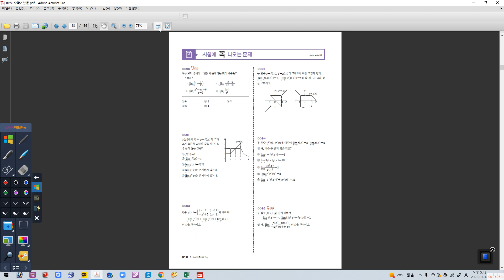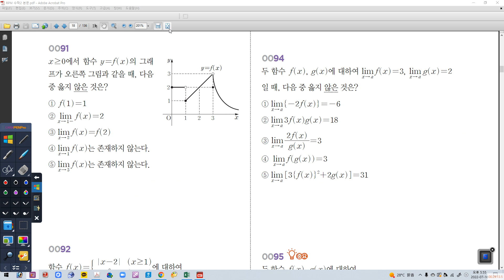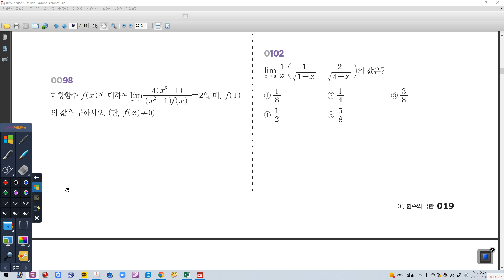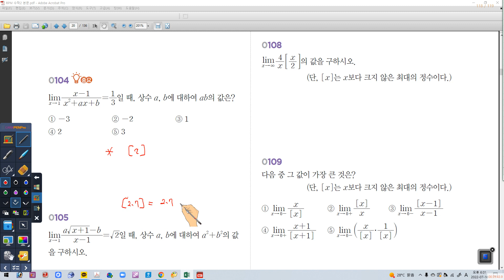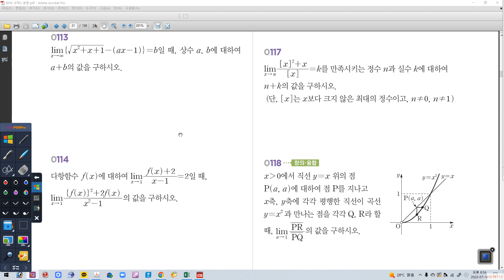07월 16일 토요일 2A 극한끝